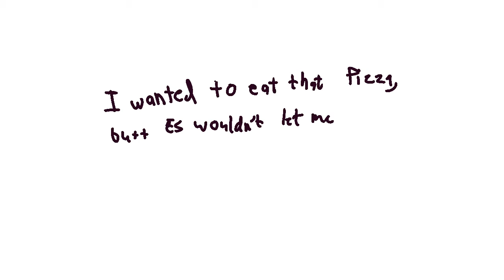The Diary of Tucz 3: Bad Days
This is the third and final installment to the DOAWK parody series, I’m never making a forth one as just thinking about The Long Haul makes me wanna vomit.